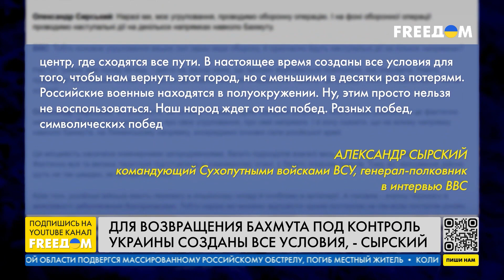💬 У Украины есть возможность ТОПИТЬ корабли РФ. Оценка генерал-майора запаса СБУ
РФ понимает, что должна уйти с территории Украины, теперь она уничтожает все, до чего может дотянуться. Уходя из Украины, Россия будет уничтожать любую гражданскую и экономическую инфраструктуру. Мир понимает, что Россия пошла на крайние террористические меры, ведь РФ объявила войну всему миру. Об этом в прямом эфире телеканала FREEДOM заявил Виктор Ягун, военный и общественный деятель, генерал-майор запаса СБУ, заместитель председателя СБУ (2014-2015 гг.), директор Агентства реформирования сектора безопасности, эксперт по национальной безопасности. Гость эфира также подчеркнул, что через пару недель будет решен вопрос Бахмута, в лучшую сторону для Украину.